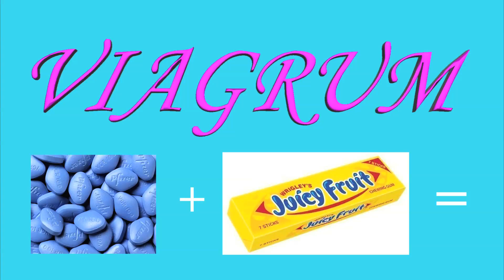VIAGRUM Infomercial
A hard erection the easy way, try VIAGRUM today!